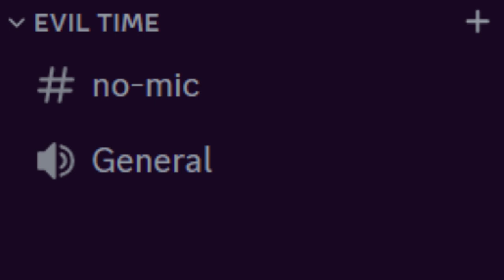10 Minutes And 36 Seconds Of Me Playing A Doom 2 Mod (Doom 4)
I freaking love Doom vro